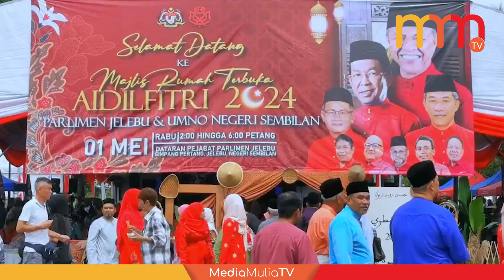Naik gaji: Kakitangan awam diyakini akan lipat gandakan prestasi